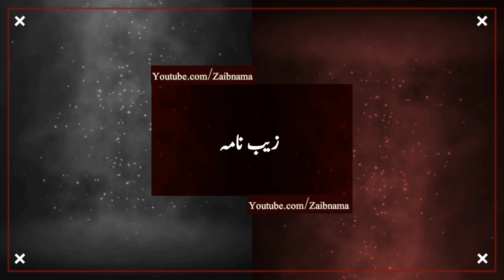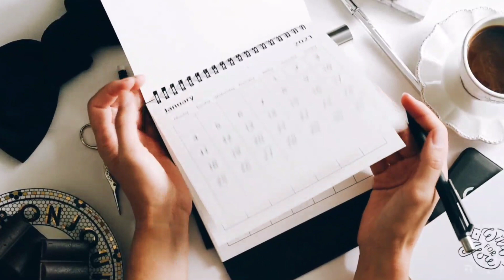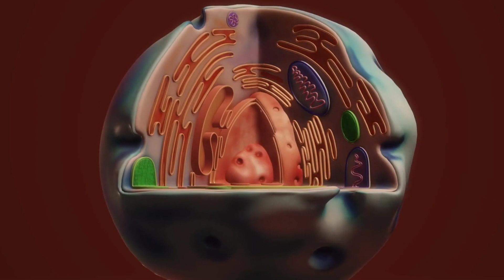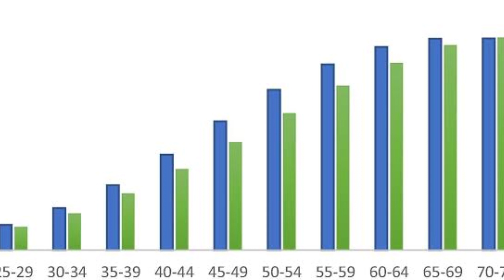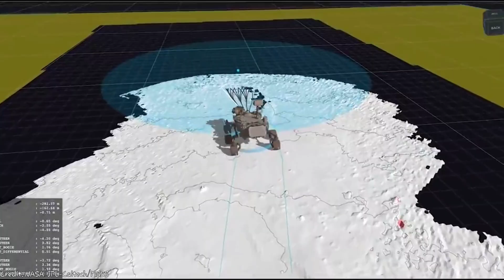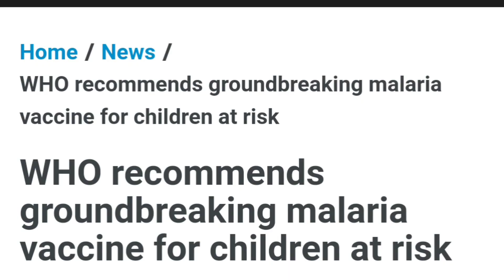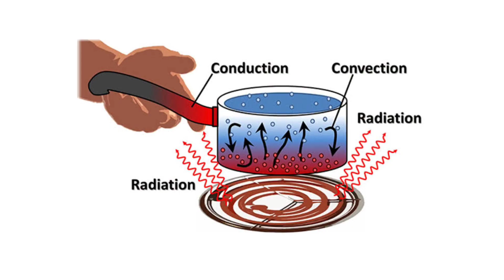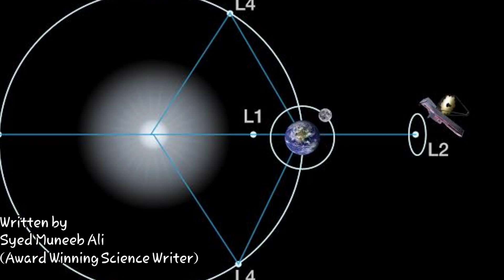Top Discoveries and Innovations of 2021 (in urdu/hindi) - Zaibnama - Syed Muneeb Ali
In this video we'll discuss the top scientific Discoveries/researches made in 2021. We'll scientifically review the year 2021. This documentary is written by Famous Science Writer Syed Muneeb Ali.
Intro - 00:00
Artificial Coffee - 02:53
Cause of Melanoma Cancer - 04:08
Type 1 Diabetes Treatment - 06:08
Discovery by Mars Perseverance Rover - 07:38
Malaria Vaccine developed - 09:04
Discovery of Parker Solar Probe - 09:48
Launch of JWST - 12:12
Please watch and share the documentary with your friends... Zaibnama is series based on Scientific urdu/hindi documentaries made by Pakistani Researcher Muhammad ShahZaib Siddiqui... Please subscribe our channel and like/share our videos thanks :)